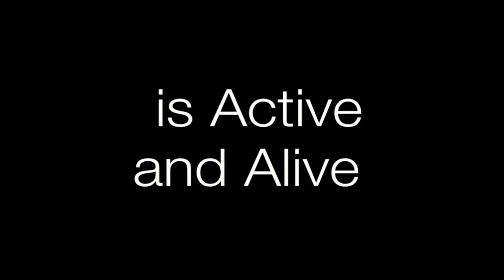Solitude Baptist - So What? Now What? - God Meant it for Good Sermon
At Solitude we strive to live life according to our 4 core principles. Love God, Love others, Find Purpose and Make a Difference!